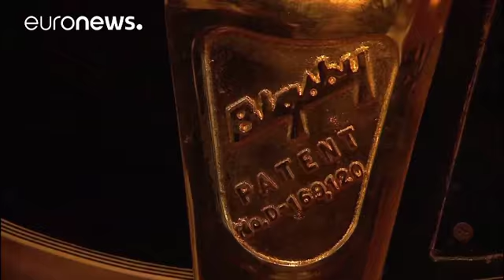Guitarras Gibson em bancarrota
Mítica de Nashville tem dívidas superiores a 500 milhões de euros.…